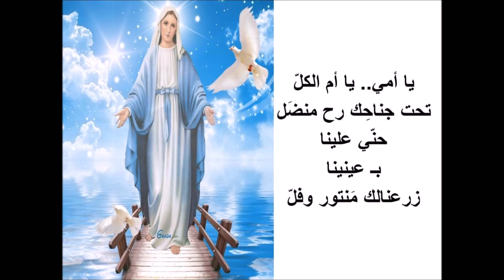ميرنا نعمه ترتل نادي العدرا من كلمات شربل بعيني